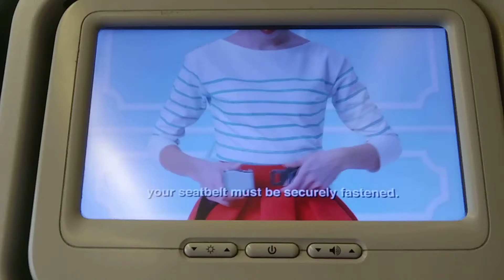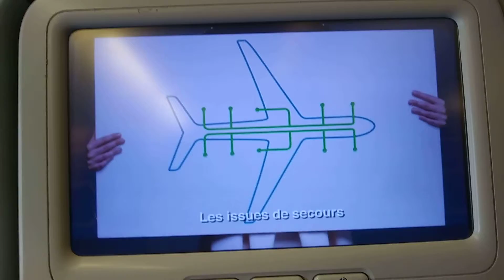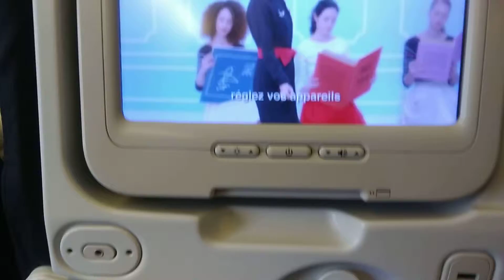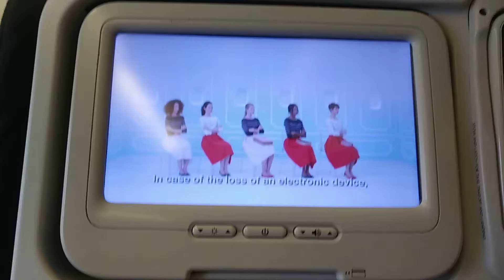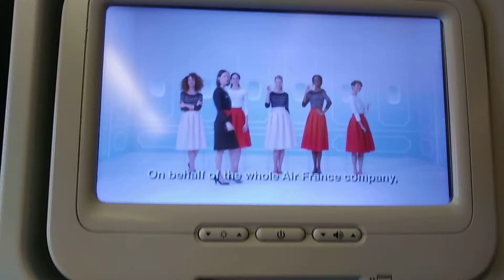Aeroplane Safety instructions